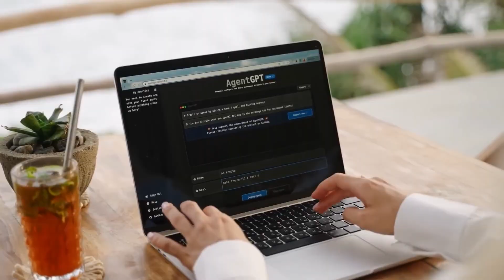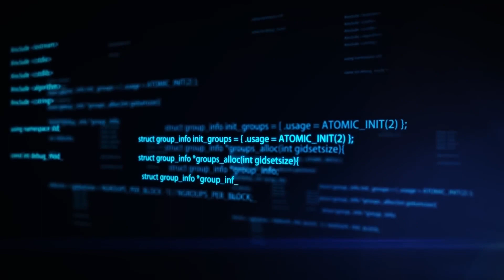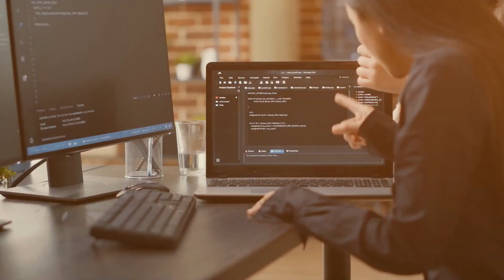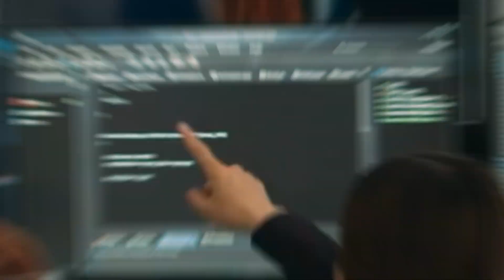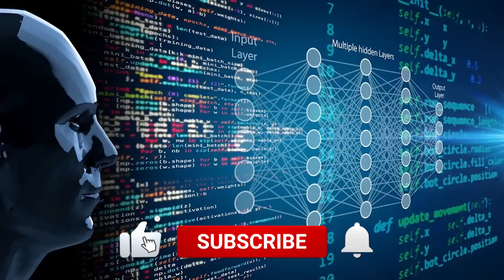Top 5 AI Trends That'll Revolutionize The Tech World in 2024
Explore the Top 5 AI Trends set to revolutionize tech in 2024! This video uncovers the most transformative aspects of AI, including intelligent automation, predictive analytics, and advanced cybersecurity. Perfect for tech enthusiasts and professionals eager to understand the future of AI in enhancing productivity, security, and collaboration.